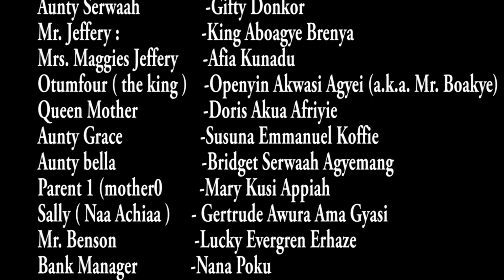WH3 DI3 AWURADE AYE PART 2 kwadwo Nkasah lilwyn ,Emilia Broberry, Mcbrown lastest movie